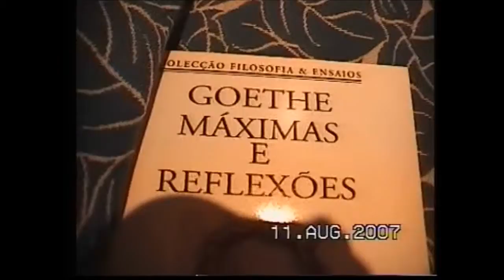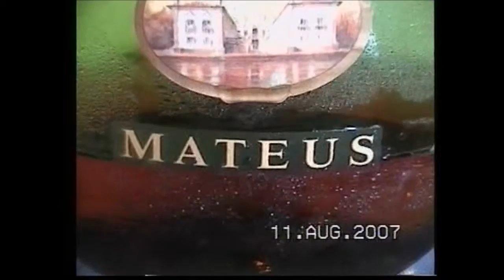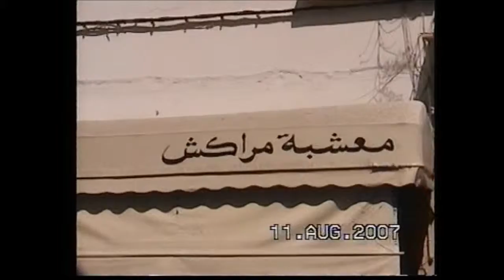CRUZEIRO A MARROCOS 2007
Navio ATHENA